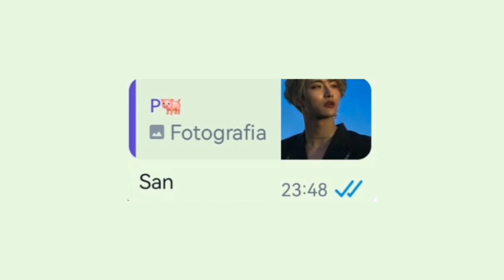First Time Watching Kpop Fancams - EXO Kai + NCT Taeyong + ATEEZ San + BTS Jungkook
Hello! Here's another reaction video hope this time is a bit different, usually I show my brother and my friend live performances and music videos, but this time I showed them Fancams for the first time.

Being this their first time watching Fancams I choose my favorite dancers from my favorite groups, which were BTS Jungkook 190811 "Idol" Fancam at Lotte Family Concert, EXO Kai "Love Shot" Fancam, NCT 127 Taeyong 171022 "Cherry Bomb" Fancam and ATEEZ San "Wonderland" Fancam.

Please keep in mind that these are just their honest opinions about the Fancams, if they like one Fancam over the other there's no intended hate to the other idol, it's just about this performance in particular.

This channel and I do not claim any right over any of the graphics, images and sounds used in this video. We are simply reacting and giving constructive feedback about the video.